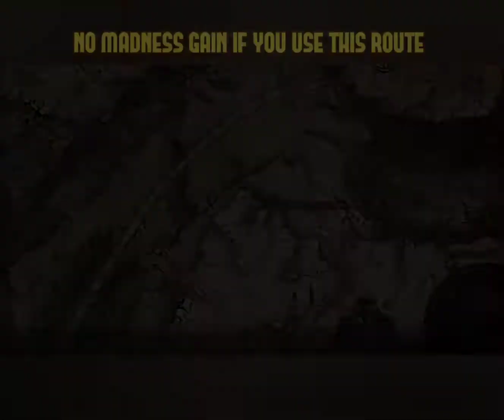EldenRing: Church of Inhibitions Guide; Varre Quest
Wlden Ring. Part of the White mask varre quest. This quest involves varre requesting a cloth soaked in maiden blood, which typically requires killing a maiden to obtain.
Luckily there's a maiden that has already passed sitting on a chair at the church of inhibitions. no four belfries or key needed.
The only problem is you may go mad trying to reach the church bot 8n game & in real life. No worries, take this route and suffer no madness.
Quest gives a reusable finger & a finger scratching scene.

Elden ring guide. If you find yourself stuck in the Lands Between visit  ‎@Words120  for a walkthrough.

~words120